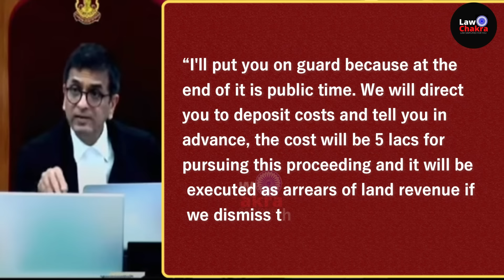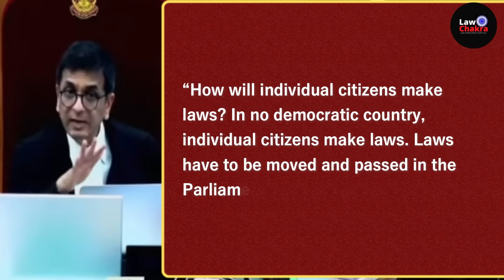CJI Scolds Petitioner; How Dare You Say ?